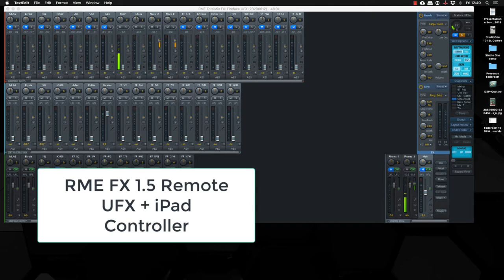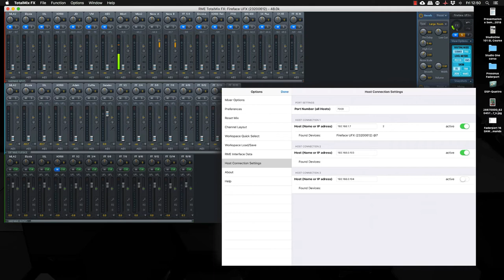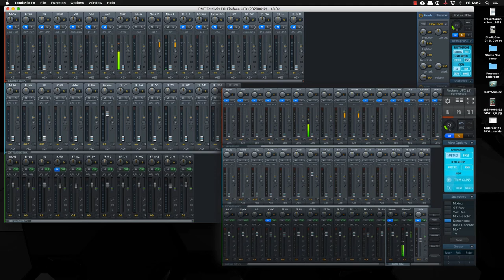RME TotalMix FX 1.5 remote control with iPad over network Tutorial Italiano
Attualmente in versione beta scaricabile dal Forum RME arriva la nuovissima versione del TotalMix FX remotabile con TotalMix FX per iPad collegati sullo stesso network, in questo nodo possiamo controllare il nostro TotalMix attraverso l'Pad senza necessariamente collegare la scheda audio all'Ipad direttamente.